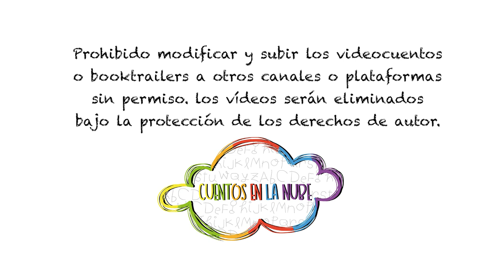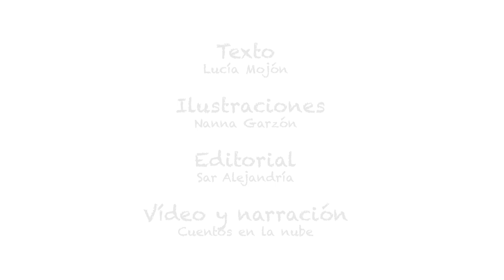EL LÍO DE PERICO (VIDEOCUENTO COMPLETO)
Perico es el cocodrilo más glotón de la selva. Si fuera por él, estaría comiendo toooodo el día. Par él, todas las estaciones del año tienen algo especial. ¿Quieres descubrir cuál es su favorita?

TEXTO: Lucía Mojón.
ILUSTRACIONES: Nanna Garzón.
EDITORIAL: Sar Alejandría.